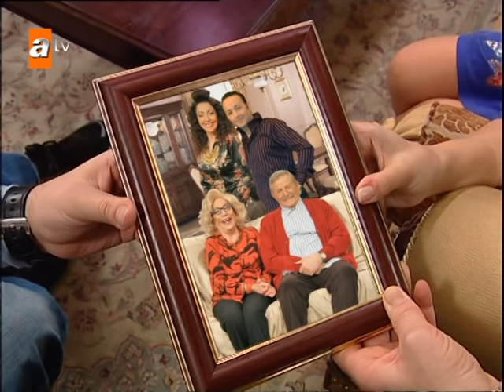Avrupa Yakası 179. Bölüm | HD